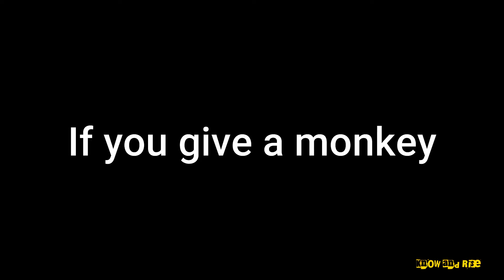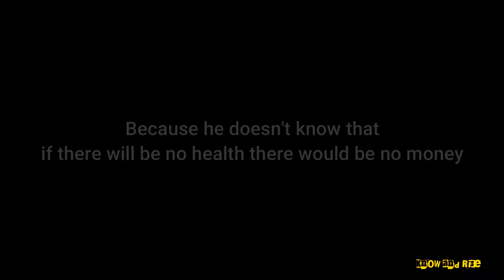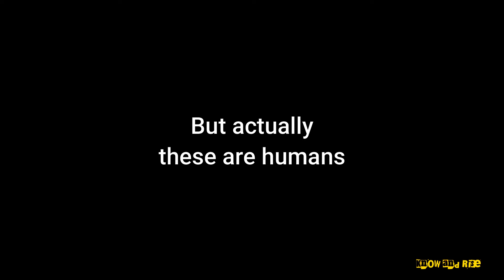What is wrong with this picture - Facts that you don't know - Part 5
5 interesting facts that you don't know - Part 5